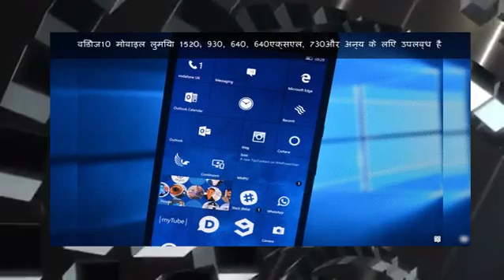माइक्रोसॉफ्ट ने लौन्च किया विंडोज़ 10 मोबाइल ऑपरेटिंग सिस्टम